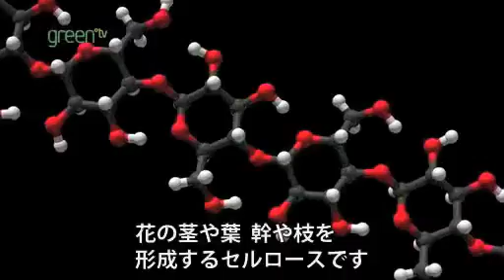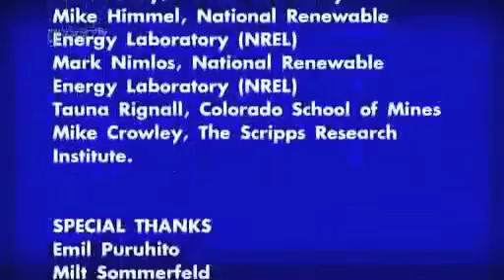グリーン革命〜バイオマス編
バイオマスが生成されるプロセスをご存知ですか？